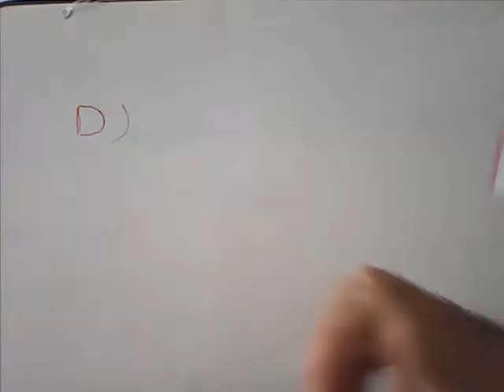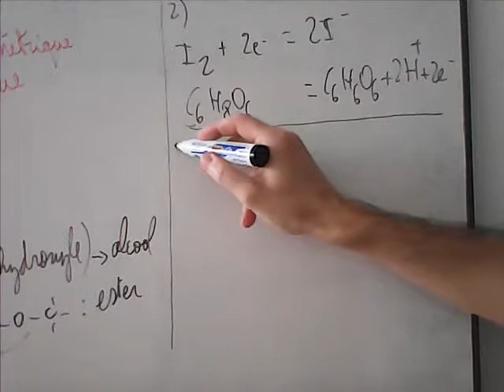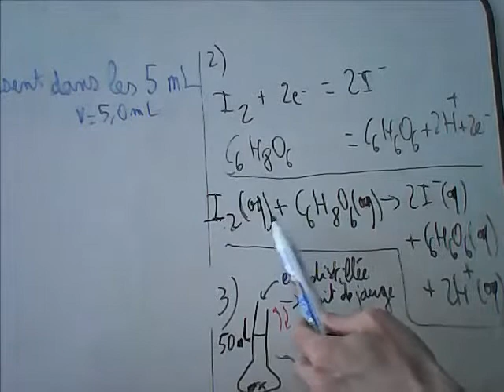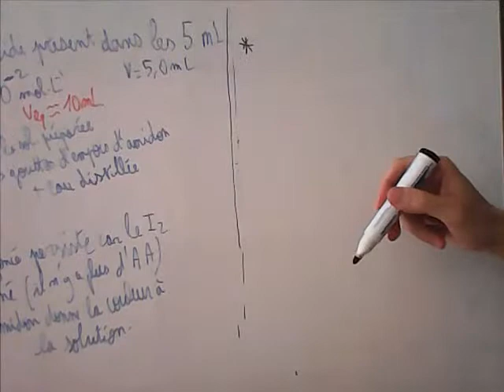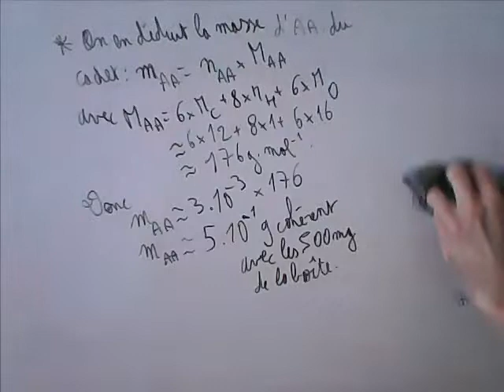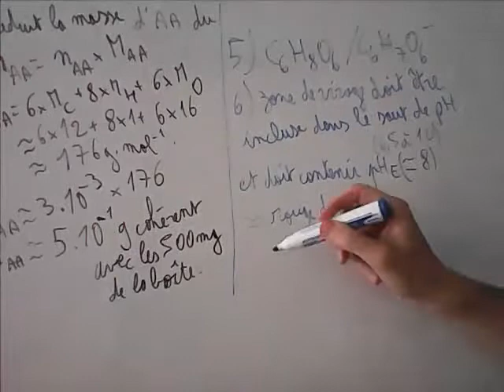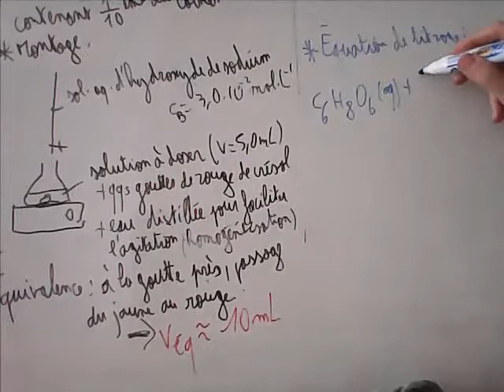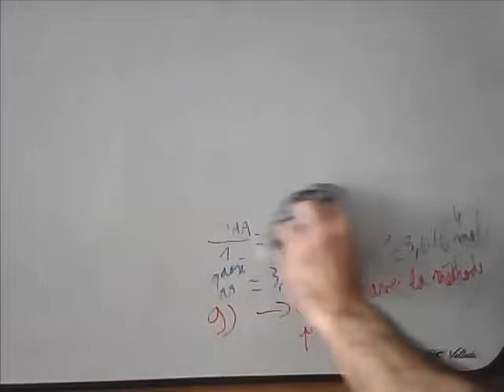731_mercredi_6_mai_9_h_dosage_colorimetrique_volumetrique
Dosage par titrage en utilisant un indicateur coloré. Dosage d'oxydo-réduction et acide-base.